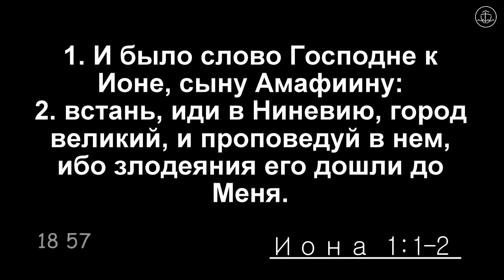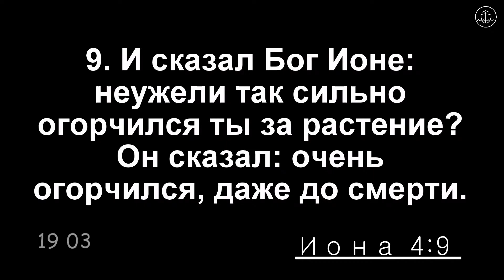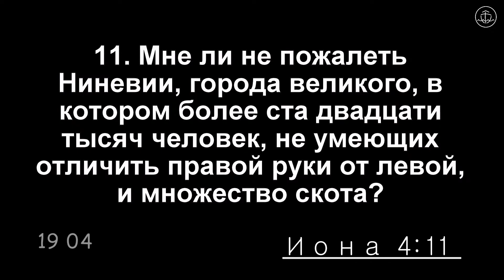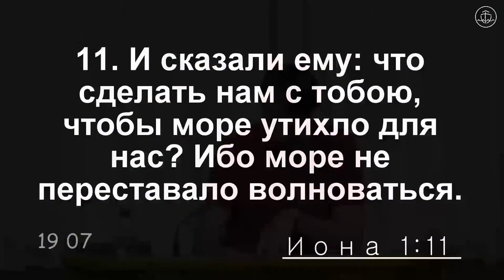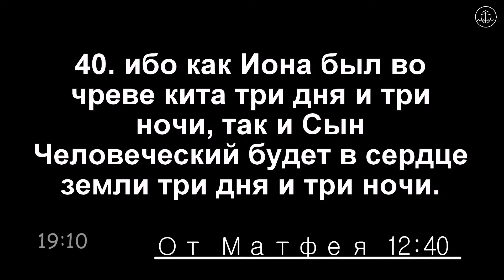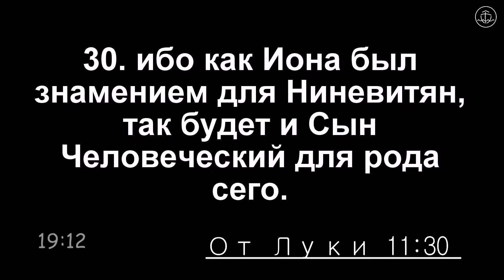Пророк Йона - Віталій Савич проповідь